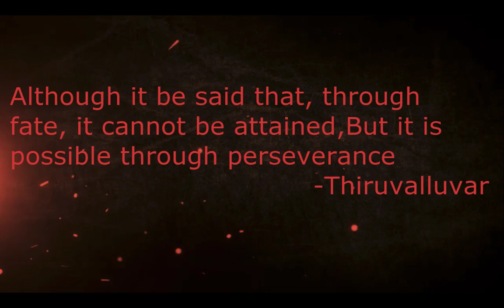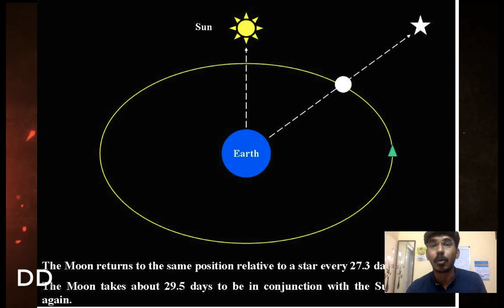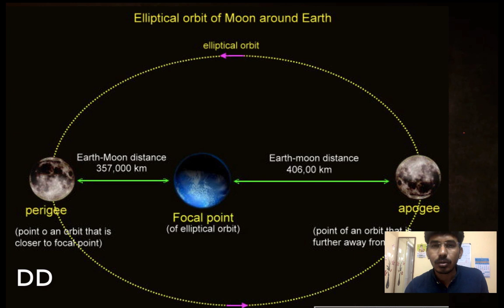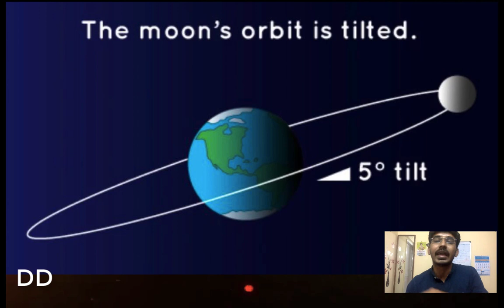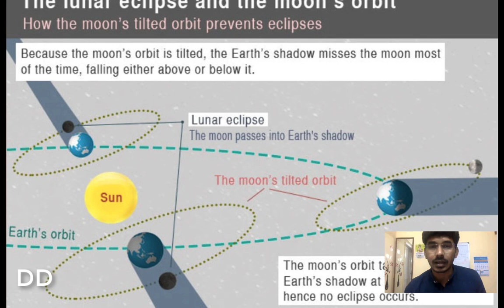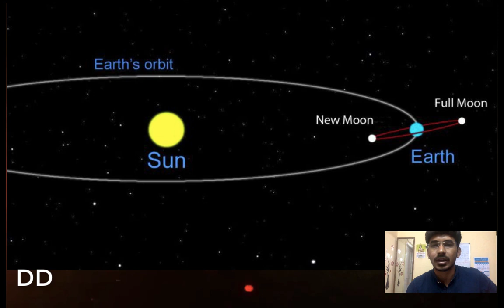சூரிய கிரகணம் மற்றும் சந்திர கிரகணம் ஏன் மாதம் தோறும் வருவதில்லை|Doubt Demolisher|Poornachandran